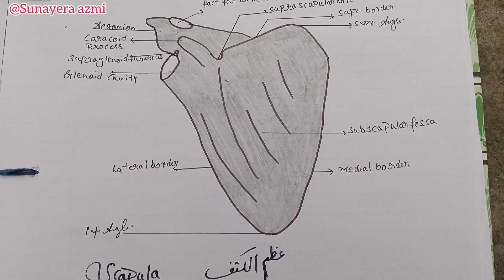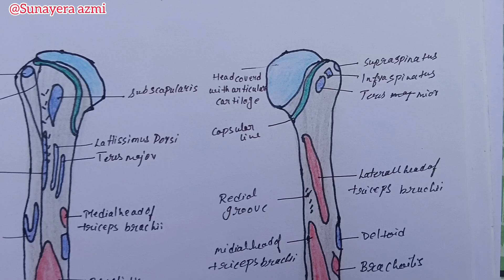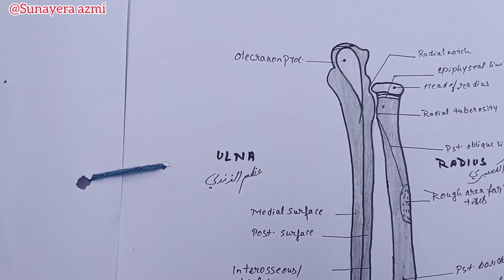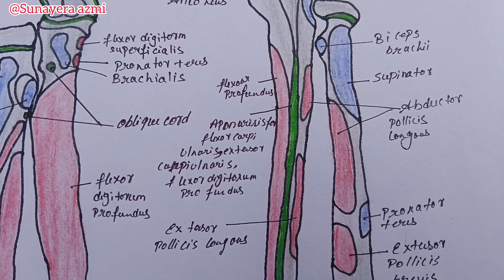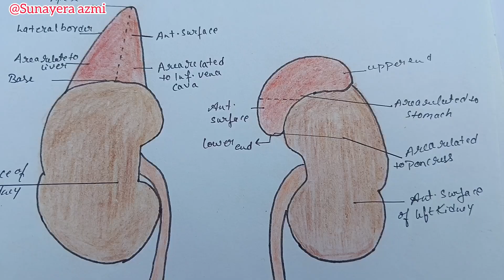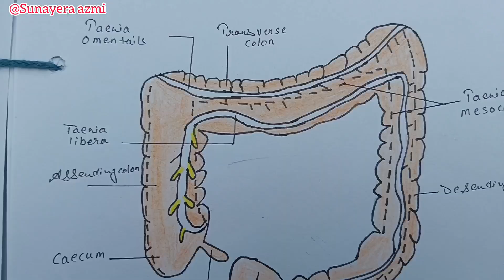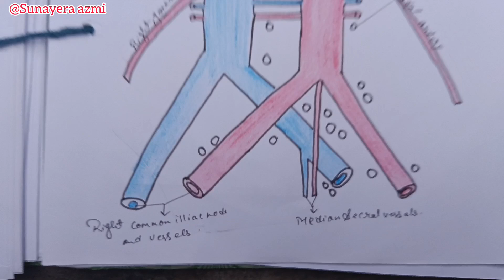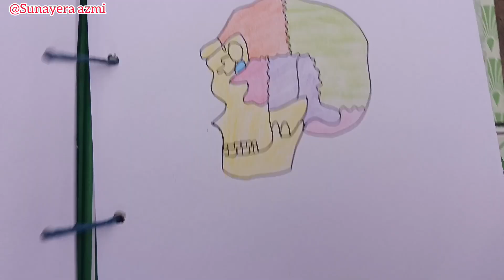B.U.M.S Course Anatomy of Body Easy Diagram How to Draw Figure with correct proportions and anatomy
B.U.M.S Course Anatomy of Body Easy Diagrams || Bums 1st Year Practical file